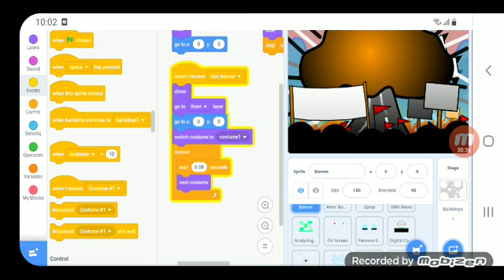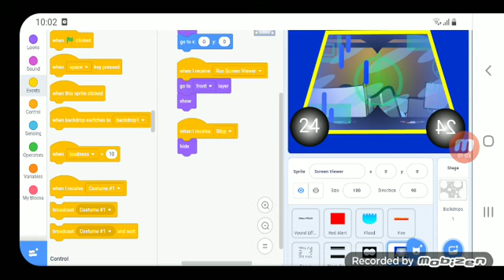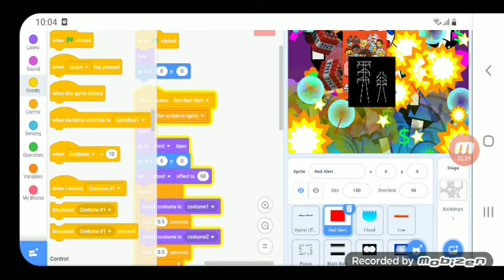Vyond Effects Choose (You Effects Kit So Here That Time Now)